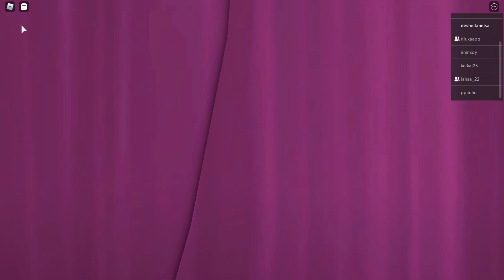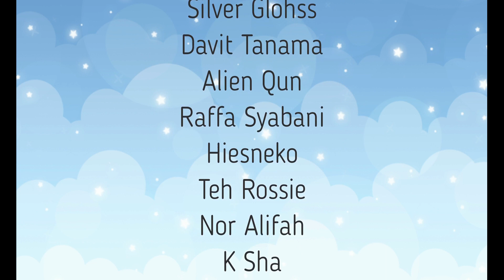😱 DARI NIRUIN SUBEAR AMPE JADI IBU2 & ADA HOTMAN PARIS 😱 | Roblox Yuk Sahur Indonesia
🌺SalamGenerasiKreatif🌺

🌸 Suka Series Ini? Cek Playlistnya